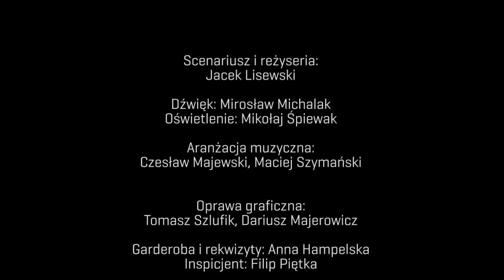Wielka Gala Strauss i Przyjaciele - DMIT ZABRZE (Skrót) [HD]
Wystąpili :
Zbigniew Wodecki, Andrzej Lampert,  Katarzyna Hołysz, Bogusław Kaczyński, Krzysztof Skiba, Anna Głogowska, Rafał Maserak, Orkiestra Collegium F pod dyrekcją prof. Marcina Sompolińskiego,

Aranże : Maciej Szymański / Czesław Majewski
Dźwięk : Mirosław Michalak (FOTIS)
Kamery : Ł.Jankowski, W.Mączyński, P. Maciejewski
Montaż : Łukasz Jankowski
Zdjęcia : Paweł Adamkiewicz
Scenografia kwiatowa : Agnieszka Garecka
Opieka nad artystami : Marlena Hanelik / Krzysztof Paciorkowski
Garderoba + Rekwizyty : Anna Hampelska
Inspicjent : Filip Piętka
Kierownik Produkcji : Piotr Lisewski
Producent : Teresa Hauser

Scenariusz i Reżyseria : Jacek Lisewski

Produkcja : Sollus Entertainment 2013/2014